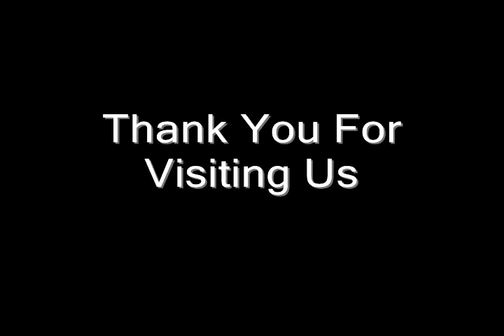Vasant Vihar 800 Yards,4 Bedrooms DD,Builder Floor,Appartment,House